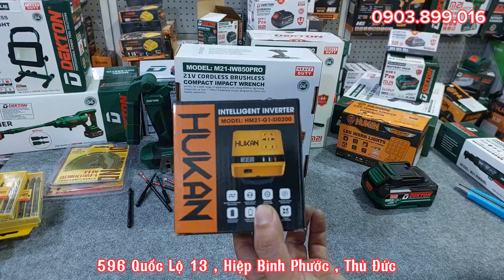TỔNG HỢP KHUYẾN MÃI DEKTON - MUA LÀ CÓ QUÀ LIÊN HỆ 0708.887.016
🏠Địa chỉ: 596 Quốc Lộ 13, P. Hiệp Bình Phước, TP. Thủ Đức, TP.HCM